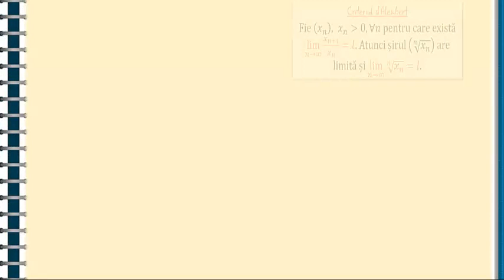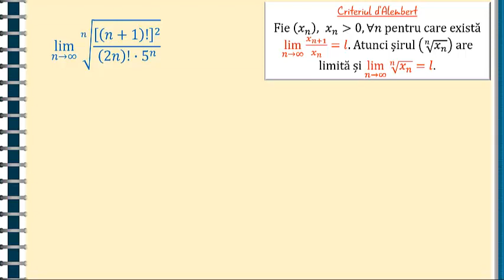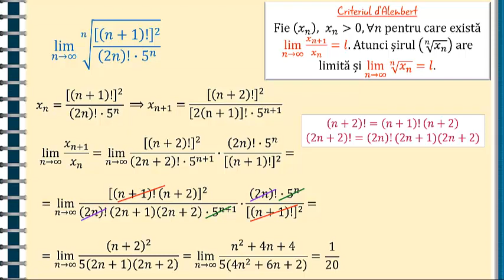Criteriul rădăcinii | Lectii-Virtuale.ro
Criteriul rădăcinii ...